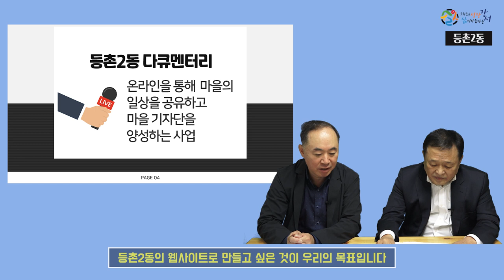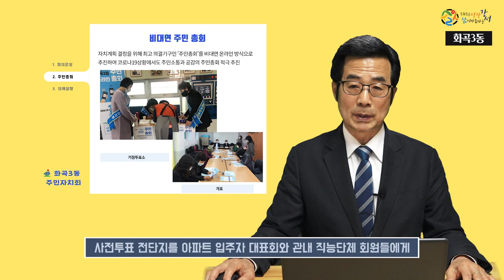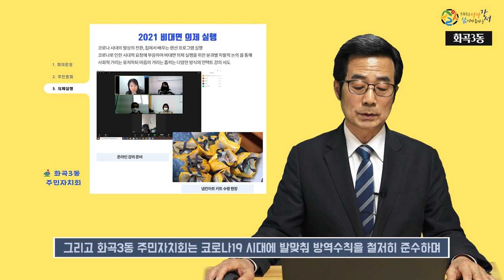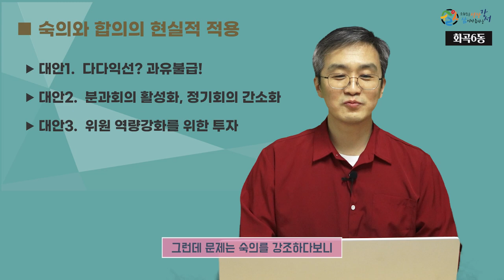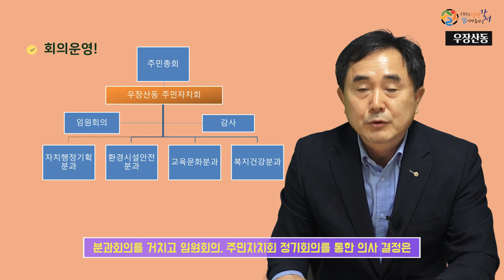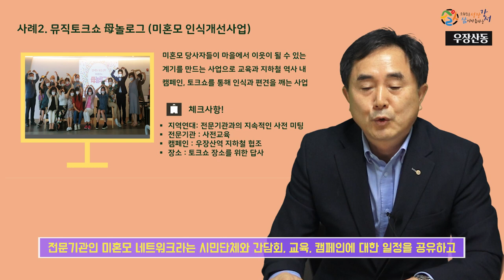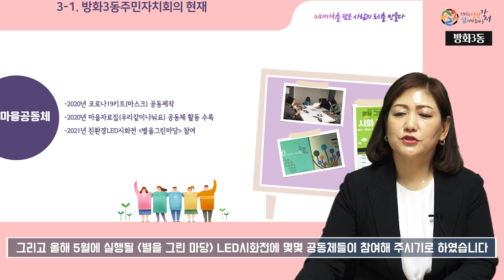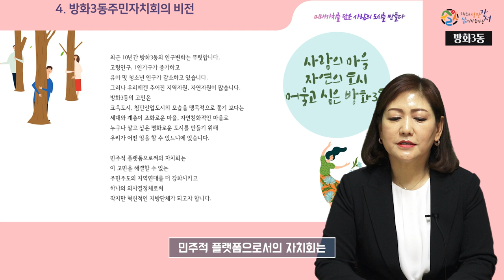주민자치회 비법전수 5개동의 신박한 노하우 [2021년 주민자치회 온라인 워크숍]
[2021년 주민자치회 온라인 워크숍]
주민자치회 비법전수 5개동의 신박한 노하우

시범 5개동 회장님들이
확대 15개동 주민자치회에 전하는 주민자치회 비법 전수!!